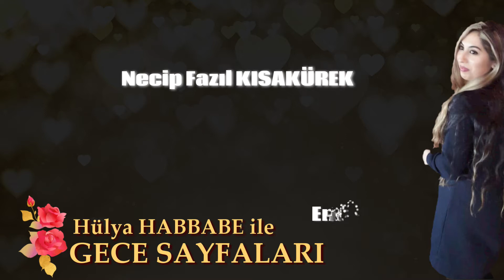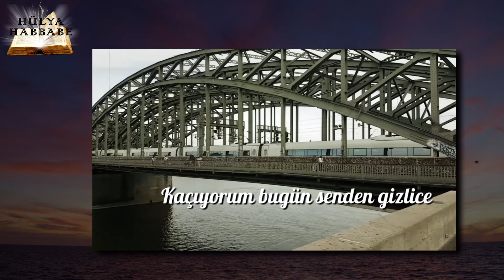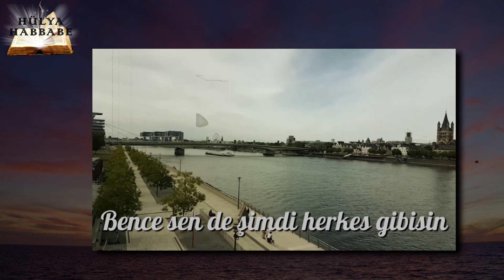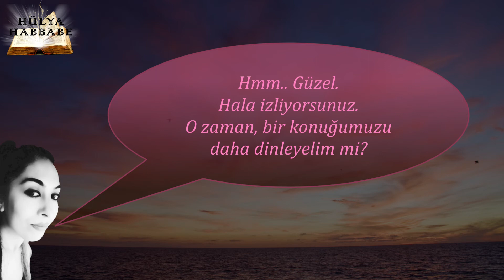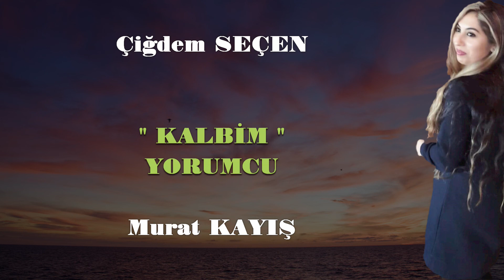GECE SAYFALARI & NAZIM HİKMET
Bu videomuza büyük şair Nazım Hikmet RAN'ı konuk ettik.